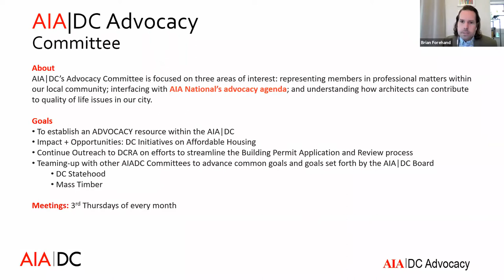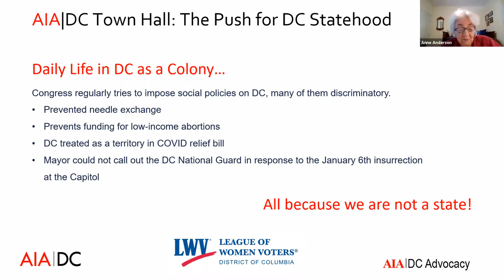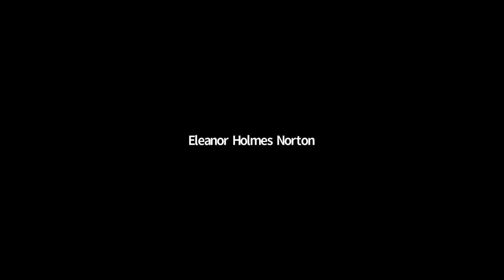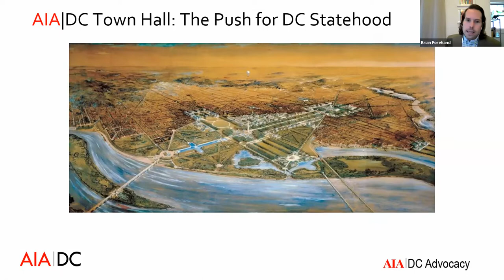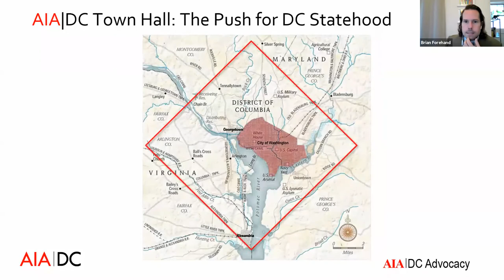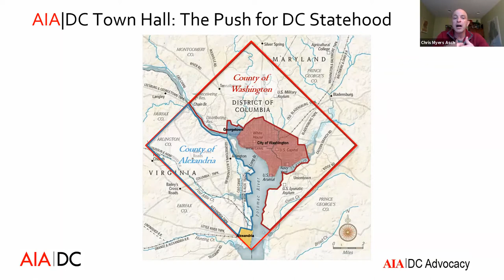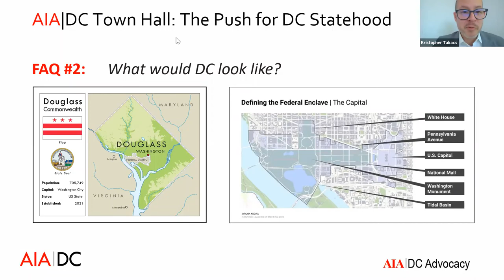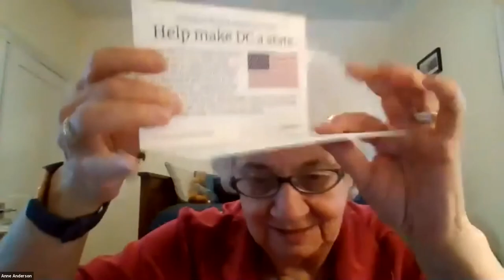AIA|DC Town Hall: The Push for DC Statehood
Watching this recording for On-Demand credits? Click the link below to take the quiz and earn 1.0 LU!